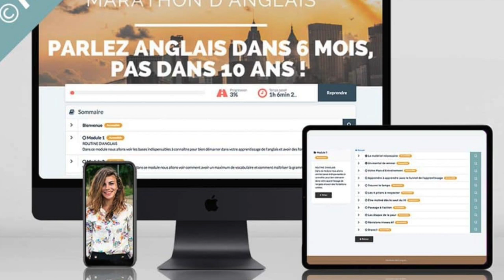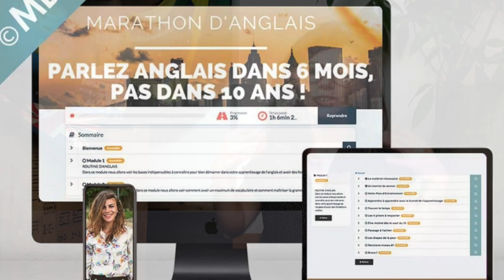Tenir sa ROUTINE d'ANGLAIS (sans JAMAIS abandonner) avec cette TECHNIQUE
Découvrez aujourd'hui la technique "Point de repère non-négociable" pour tenir votre routine d'anglais au quotidien sans jamais abandonner !

👉Cliquez ici pour acheter le livre de Vishen Lakhiani intitulé "Le code d'une vie extraordinaire"

Vous allez découvrir dans cette vidéo la technique que j'utilise chaque jour pour me discipliner et tenir ma routine de langue quoi qu'il arrive.